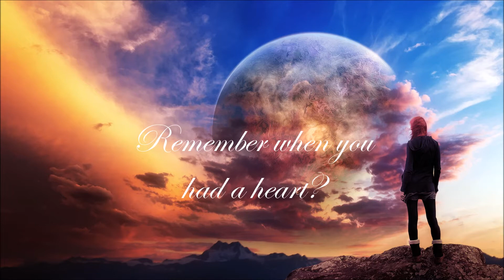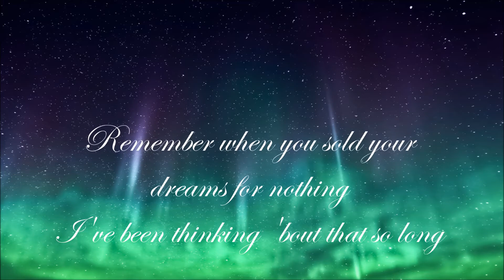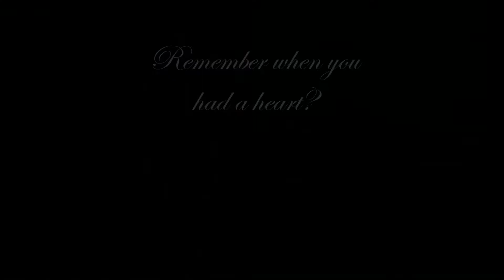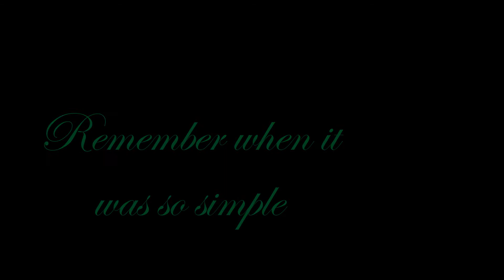Steve Angello - Remember (Lyrics)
S-A - WILD YOUTH (OUT NOW)